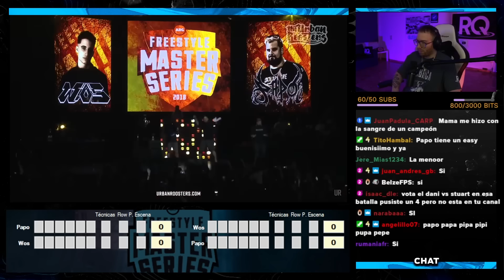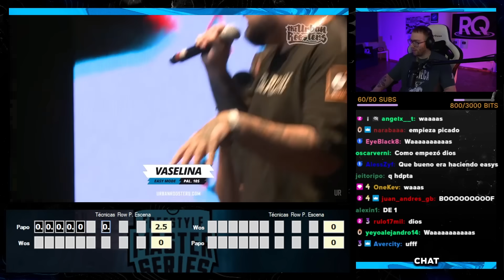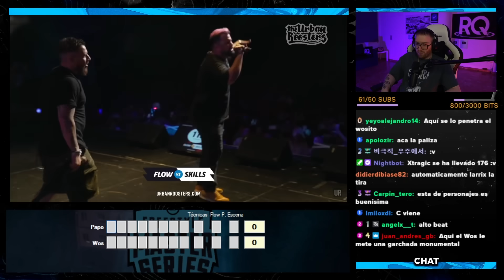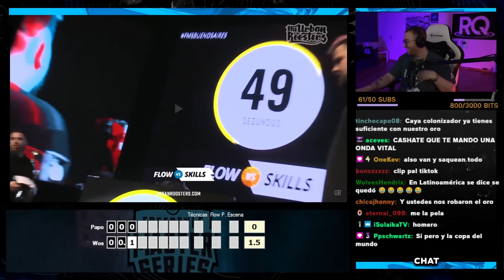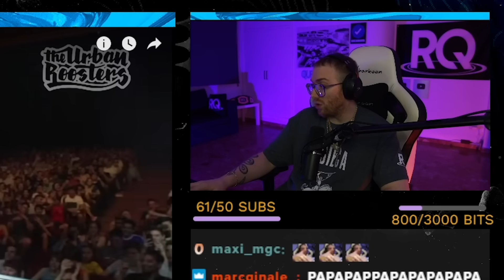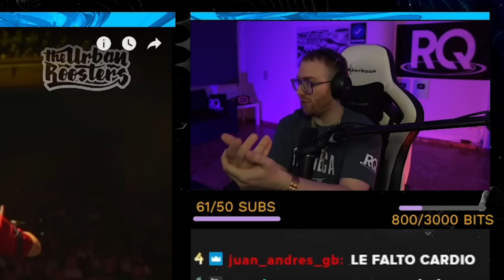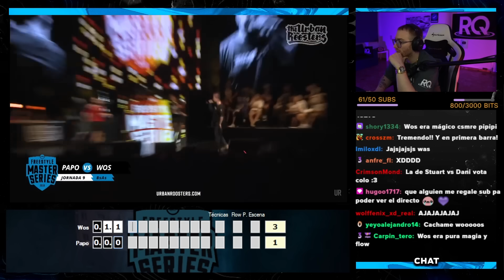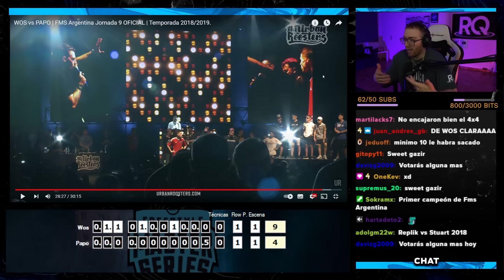¿WOS FUE JUSTO CAMPEÓN?| PAPO VS WOS FMS ARGENTINA | VOTANDO BATALLAS HISTÓRICAS #4